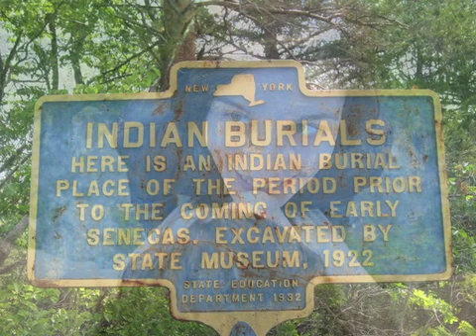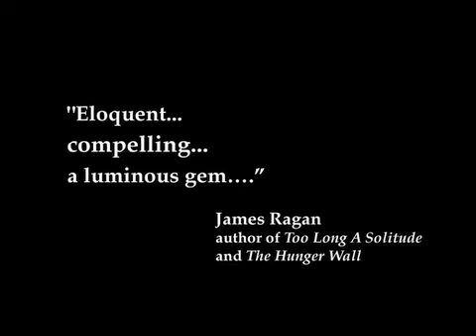Ilie Ruby's THE LANGUAGE OF TREES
A book trailer for Ilie Ruby's haunting debut novel, The Language of Trees (Avon) made by Rewind Pictures. Due out July 20!